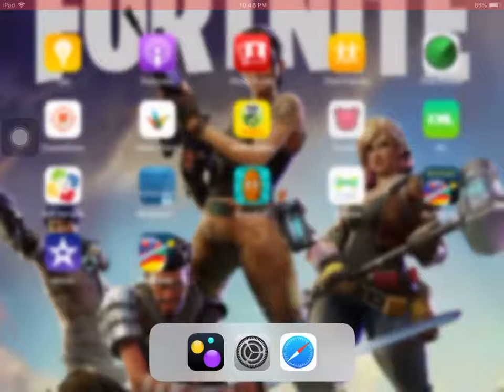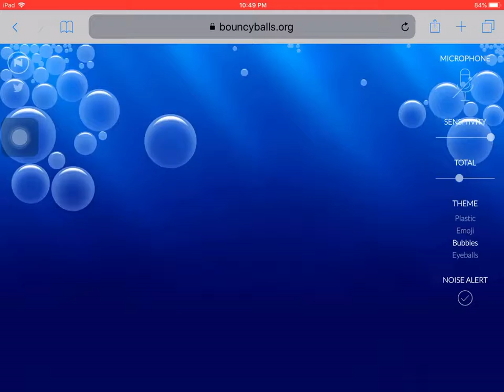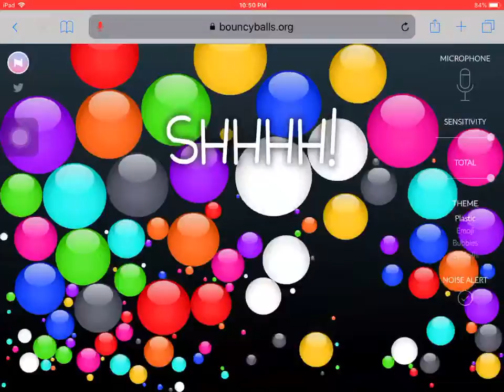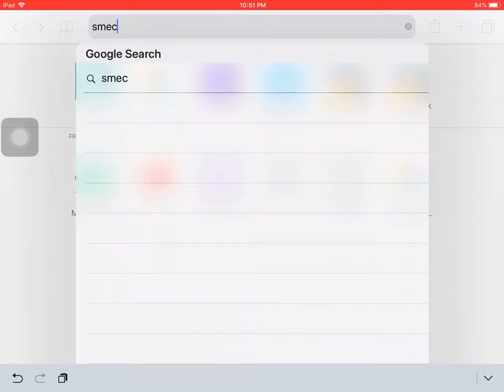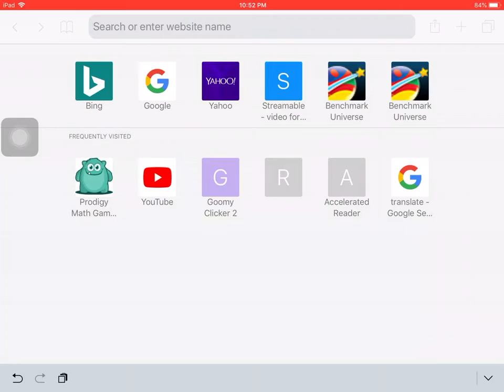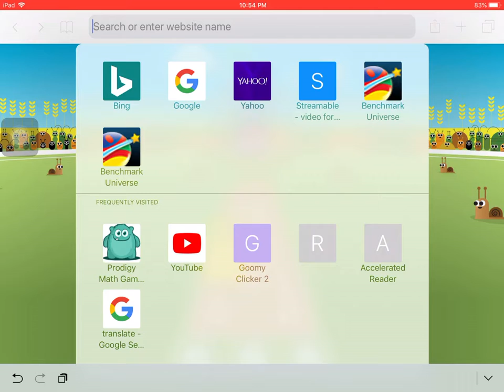The late video || sorry guys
I sayd that this video would have been uploded a long time ago but i did no get the chance.